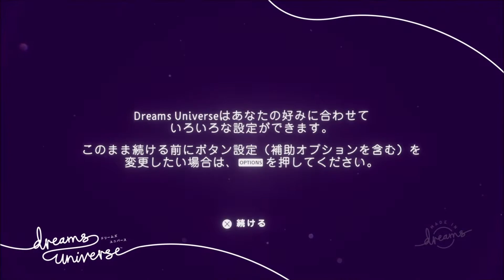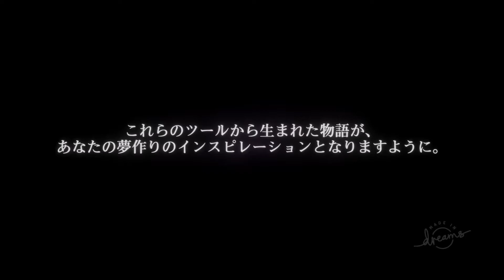【PS4Pro】Dreams Universe #2（製品版 ストーリーモード アートの夢 冒頭プレイ）